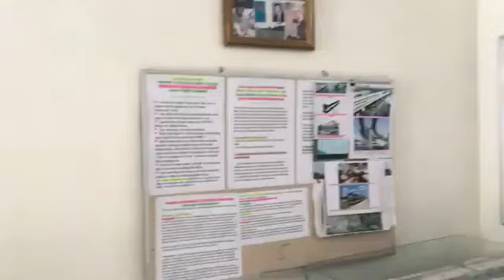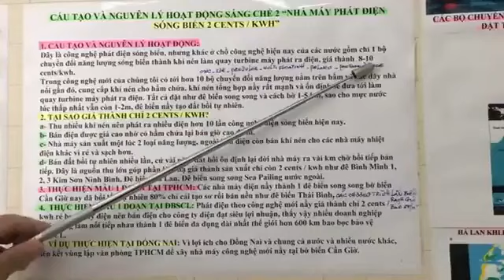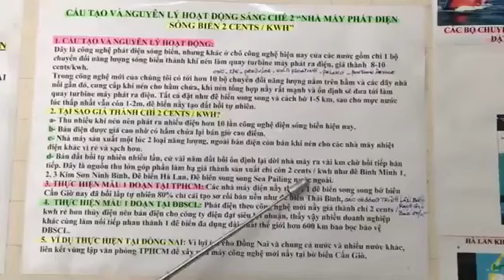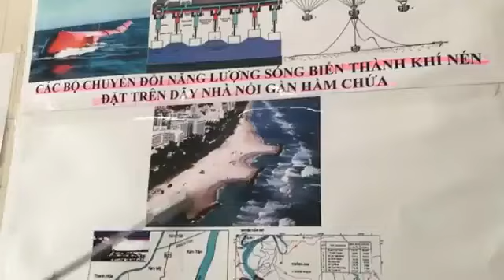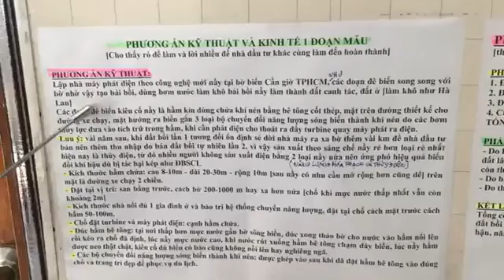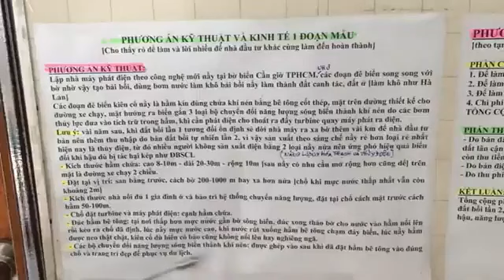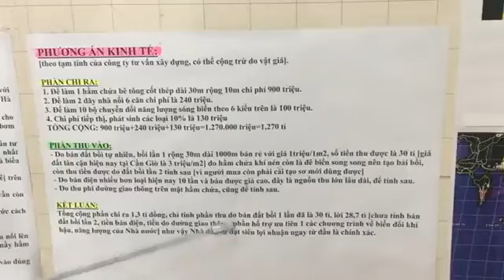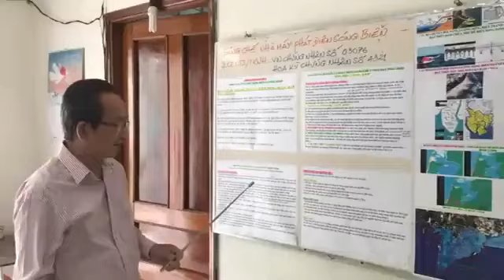Năng lượng hóa thạch làm Biến đổi khí hậu, Năng lượng tái tạo STCM làm hết BĐKH